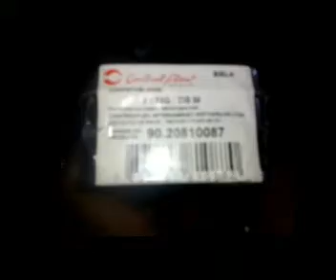modificando o motor da moby de 50 para 90 cc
veja esse vídeo e faça igual.
obs: se não trocar a biela , o mais indicado é de 50 para 75 com cabeçote original.